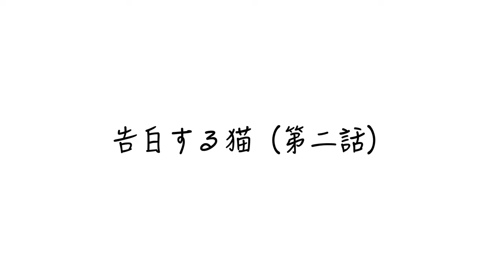告白する猫（第二話）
ちゃいちゃん（猫）ついに意中のあの人に告白をします。果たして成功するのか！
自分の経験と重ねてご覧ください。

moshinukoとは...